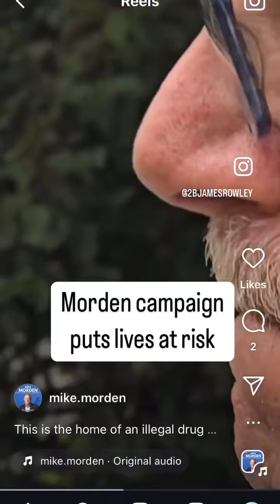Morden campaign puts lives at risk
When a candidate shows you who they are, believe them.